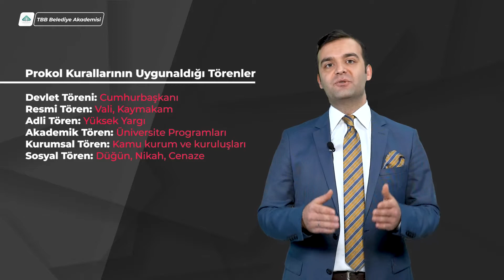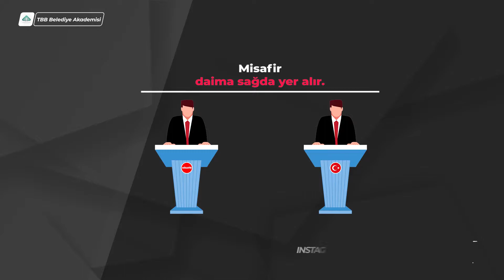Törenlerde Protokol - 5. Bölüm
Törenlerde protokol kuralları, oturma düzeni, ast, üst ,mevkidaşlar arasındaki protokol yerleri, hepsi ve daha fazlası...